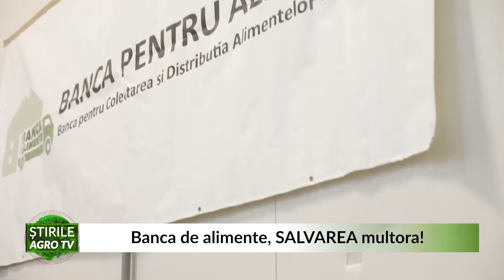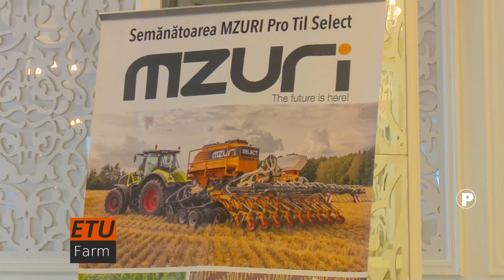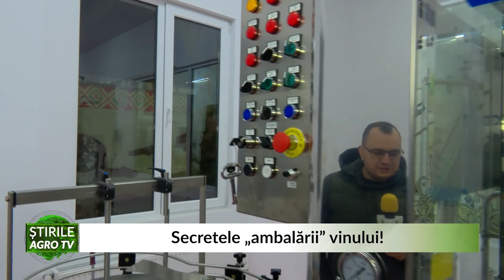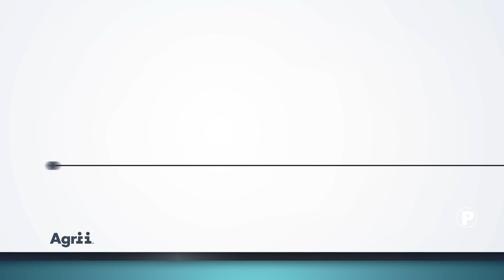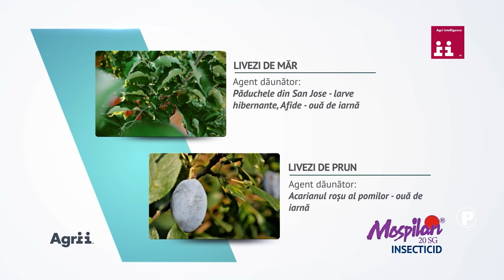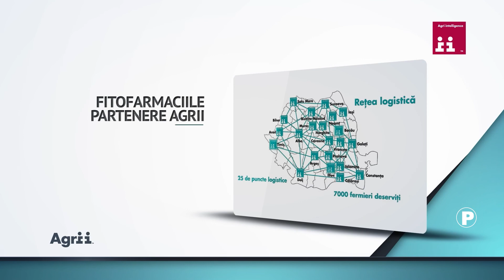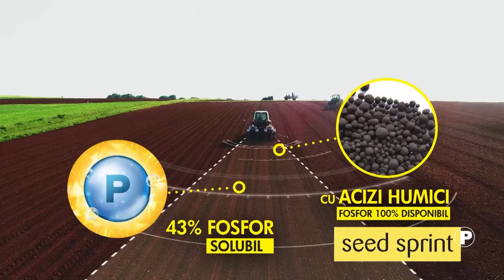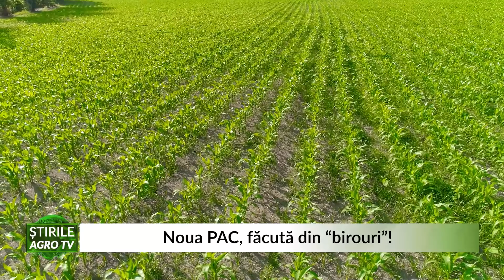stirile agrotv 22 02 2022 HD P2